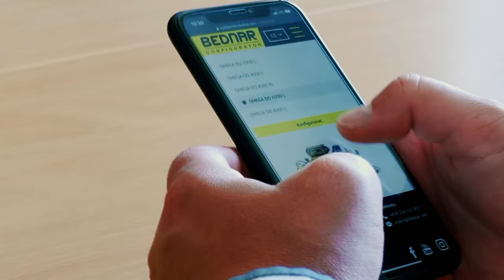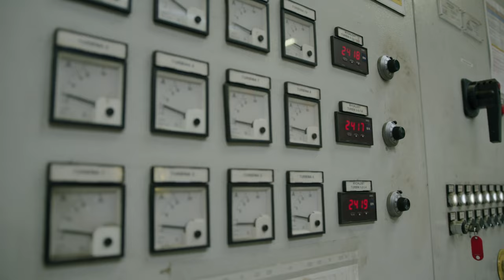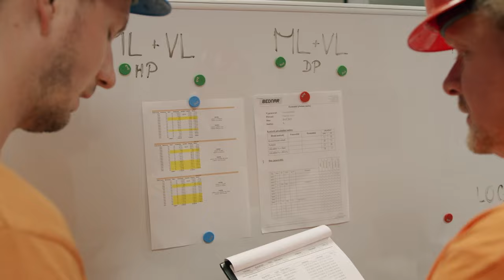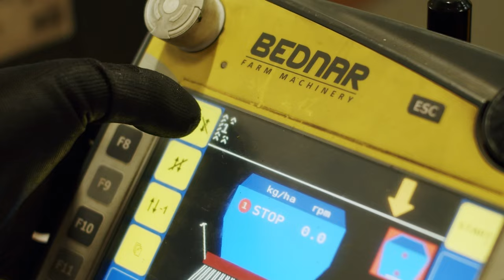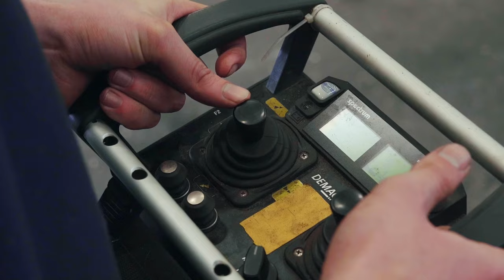BEDNAR: Factory tour EN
▶️ There are almost 8 billion people in the world. The global population continues to grow, and people need quality food for their life. Food production is provided by farmers who need efficient technology and agricultural machinery. And BEDNAR, a Czech family-owned business specialising in the production of machines for soil cultivation, seeding, fertilization and mulching, makes such machinery.
The Czech Republic is an important place in Europe. It is known in the world for its rich history, interesting architecture, important industry, and excellent performances by Czech athletes.
Since 1997, when BEDNAR was founded, the Company has grown into an internationally renowned business that operates on about 40 markets and employs more than 400 people. You can see BEDNAR machines not only at farms in Europe, but also in different cultivation conditions in Australia, America, Africa and Asia.

BEDNAR 2021 ©